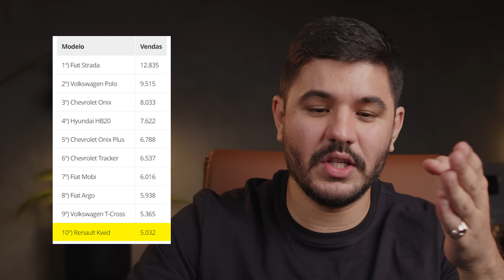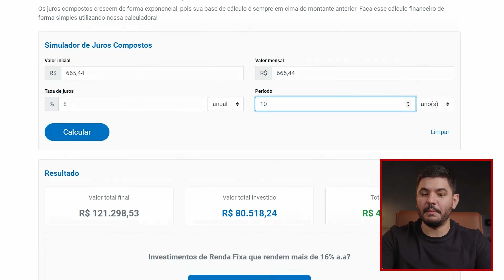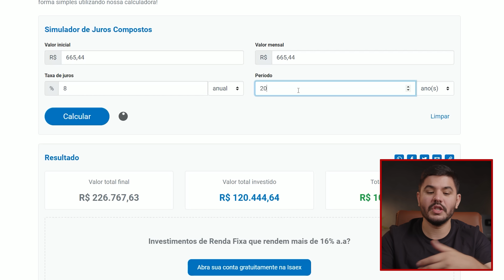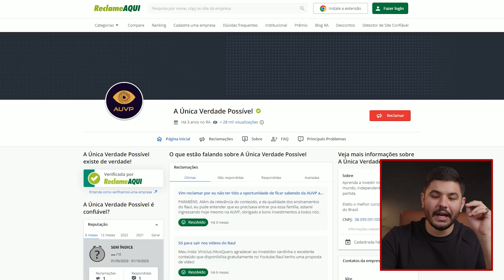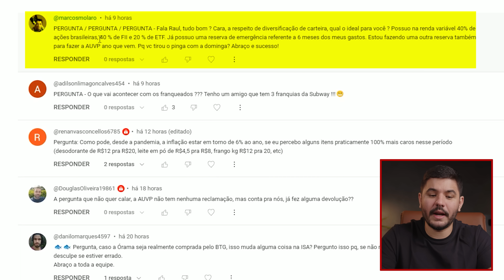Seguro de carro é BURRICE da classe média?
Seguro de carro é BURRICE da classe média? Eis uma questão bastante relevante e que causa muita polêmica entre os gurus de finanças pessoais. Afinal de contas, vale a pena fazer seguro do carro? Será que realmente compensa? Ou seria o seguro mais uma daquelas decisões financeiras burras e desnecessárias da classe média?

Hoje, vamos entender se a proteção veicular é um erro da classe média ou se, realmente, é uma medida inteligente para não perder dinheiro. De cara, podemos dizer que não se trata de uma questão essencialmente simples, mas que requer um pouco mais de análise e de cálculo antes da tomada de decisão.

*Seguro do carro vale a pena?*
Para entender se vale a pena fazer o seguro do carro, a gente precisa, primeiro, entender o funcionamento deste tipo de proteção, seus custos e sua real utilidade no dia a dia da chamada “classe média”, onde a maioria de nós, sardinhas, está. No vídeo, eu detalho o valor do seguro no Brasil e mostro até onde vai a cobertura das principais seguradoras, tanto para o titular do seguro quanto para eventuais terceiros, em caso de sinistro.

Sabendo exatamente quanto você vai pagar e quanto terá de cobertura fica mais fácil entender se o seguro compensa. Afinal, sempre fica aquele questionamento: e se eu investir o dinheiro ao invés de pagar o seguro do carro? Seria uma boa escolha do ponto de vista financeiro?

*Investir ou pagar o seguro do carro?*
No fim das contas, a conclusão a que chegamos é que investir o dinheiro ao invés de fazer o seguro do carro pode, sim, ser financeiramente mais vantajoso. Mas isso só faz sentido partindo do pressuposto de que você NUNCA, em hipótese alguma, vai se envolver num acidente ou ter qualquer outro tipo de sinistro com seu veículo.

Você é capaz de se dar essa garantia? E se bater o carro, você está disposto a arcar com todo o prejuízo, inclusive o de terceiros? Pensando em tudo isso, a gente chega numa conclusão bem interessante sobre pagar ou não pagar pela proteção do seu carro.

Então, assista o vídeo até o fim e descubra, de uma vez por todas, se PRA VOCÊ vale a pena fazer o seguro veicular. E se você gostou do vídeo, compartilhe sua opinião aqui nos comentários. 🐟🐟🐟

00:00 Introdução
01:02 Quanto custa p seguro de um carro no Brasil?
03:57 Compensa fazer o seguro do seu carro?
04:22 Qual o carro mais vendido no Brasil?
09:40 Como começar a investir na Bolsa de Valores
10:45 Você pergunta e eu respondo